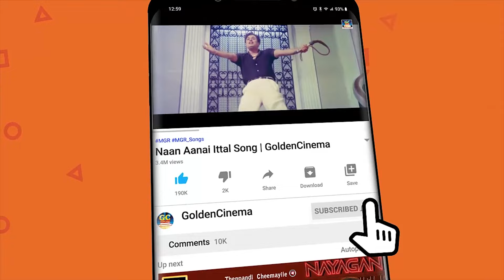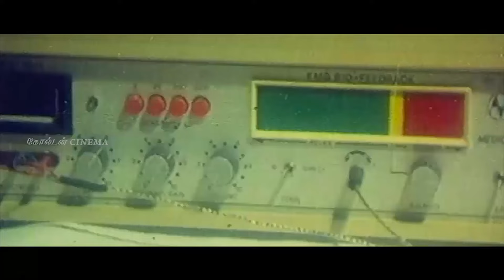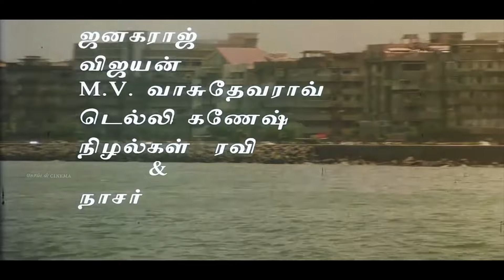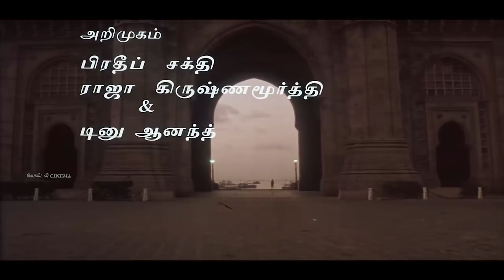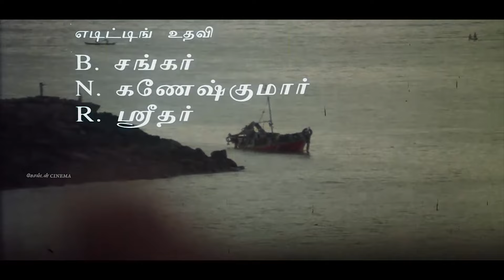சோகத்தில் உலகத்தை மறந்து கேட்கும் இளையராஜா பாடல்கள் | Ilayaraja Soga Padalal | Ilayaraja Sad Songs.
Movies
ShortFilms
Special Programs
Events
Movie News